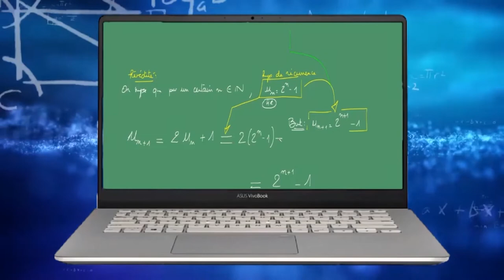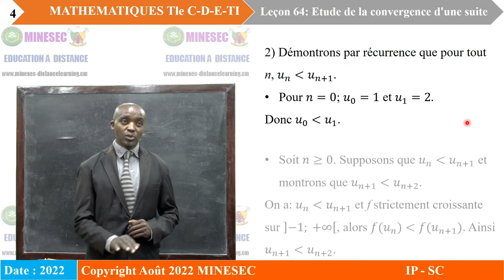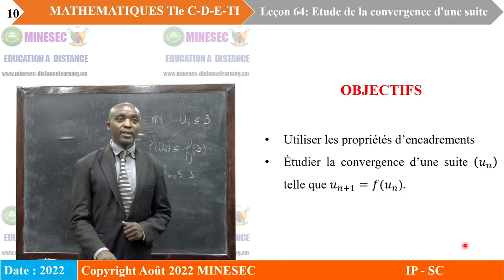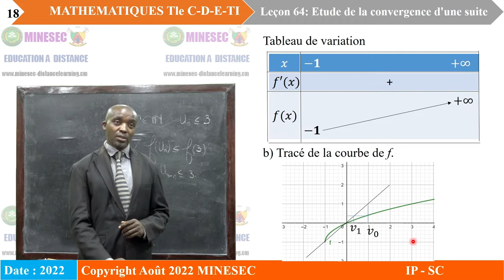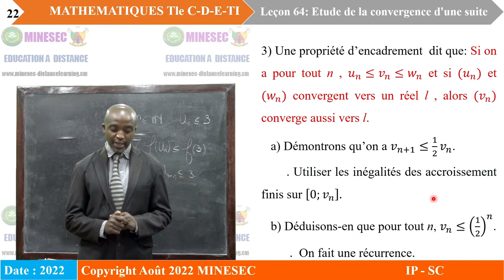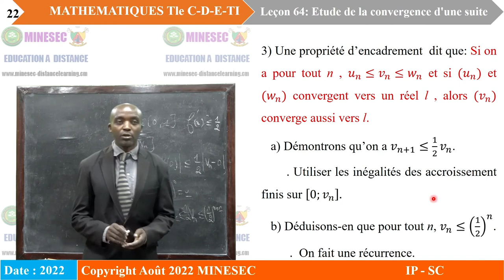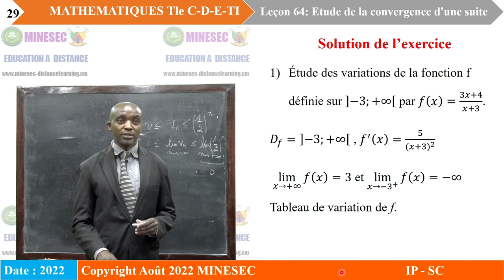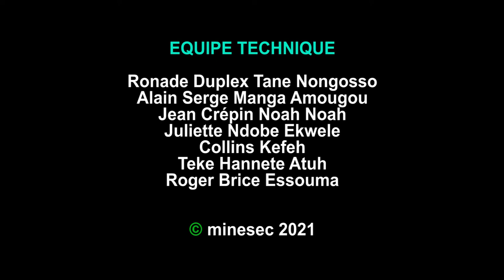IP-SC MathématiquesTS Leçon 64 Convergence d'une suite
MathématiquesTS Leçon 64 Convergence d'une suite